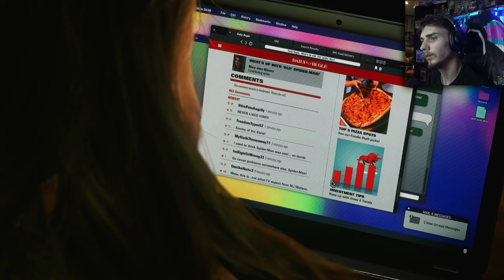The Mask Comes Off!?! SCREAM!!! Spider Man 2 (Part 24)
Hope You Enjoyed Miles Showing Lee Who He Really Is Links Bellow As Always